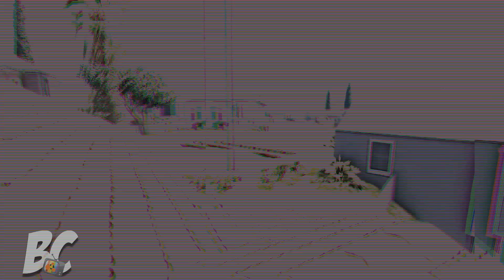Trucks vs Upside Down Speedbumps BeamNG.drive | Beamng Crashes TV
Hello everyone!
Welcome to my new video Trucks vs Upside Down Speedbumps

Game Official Website (you can purchase & download the game/mods there):-